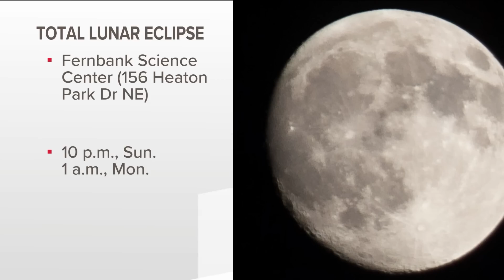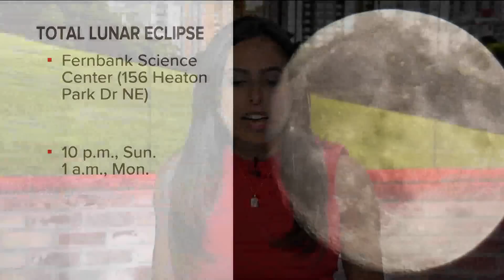First lunar eclipse of 2022 starts Sunday night | How you can watch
A total lunar eclipse will happen, lasting for about 90 minutes, in one of the longest totalities of the decade.